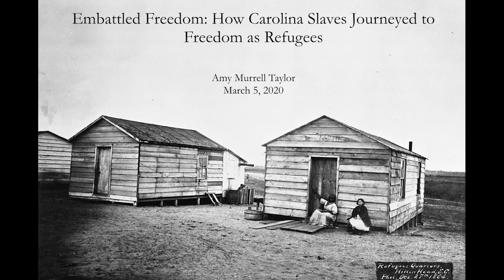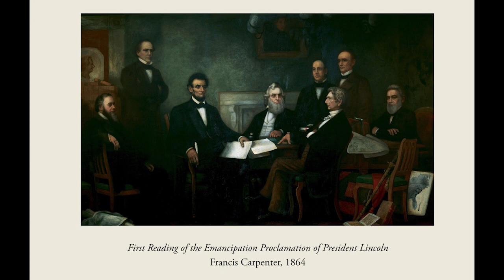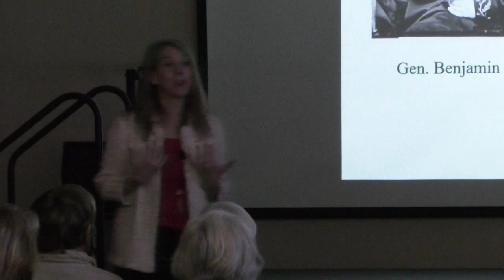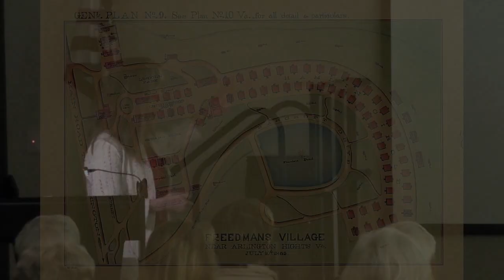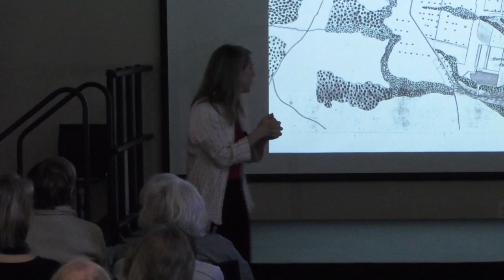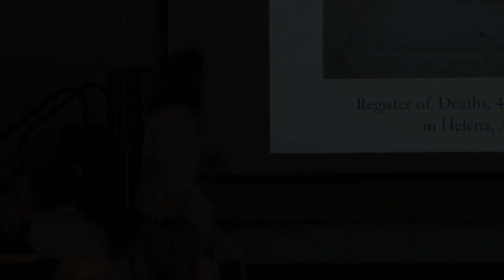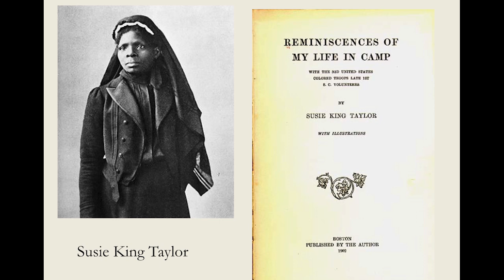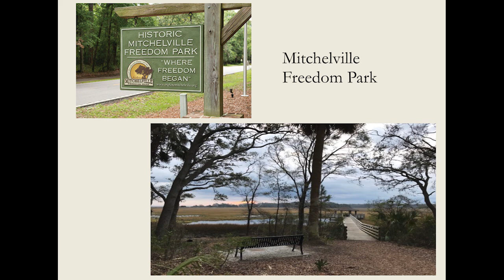Embattled Freedom: How Carolina Slaves Journeyed to Freedom as Civil War Refugees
Dr. Amy Murrell Taylor, an award-winning historian of the American Civil War and Theodore A. Hallam Professor in History at the University of Kentucky, reveals the amazing story of how thousands of slaves made the journey to freedom behind Union army lines during the Civil War, with a focus on those from the Carolinas. In every Southern state, slaves escaped the fields that made their Confederate owners rich, and took up occupations that supported the Union army and a future of freedom.